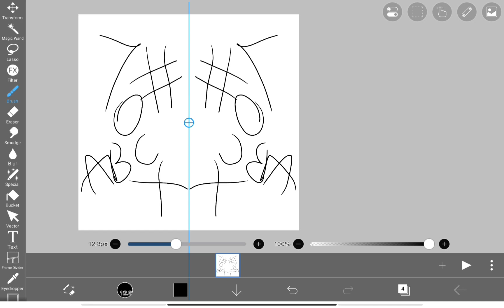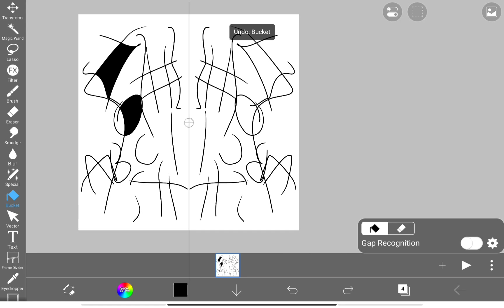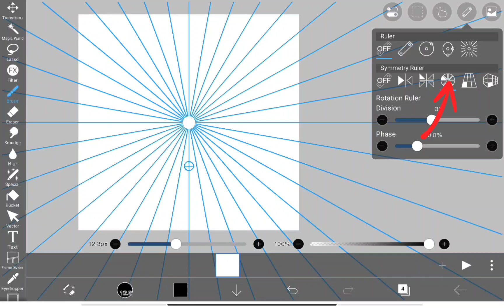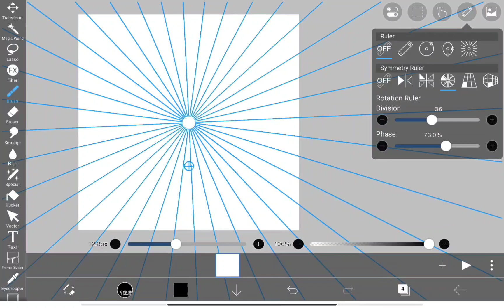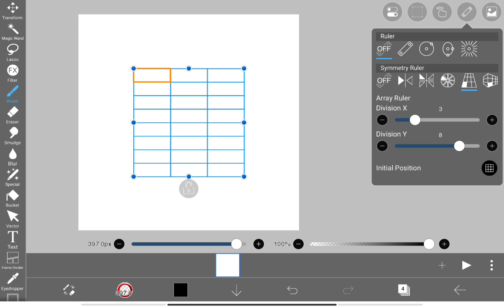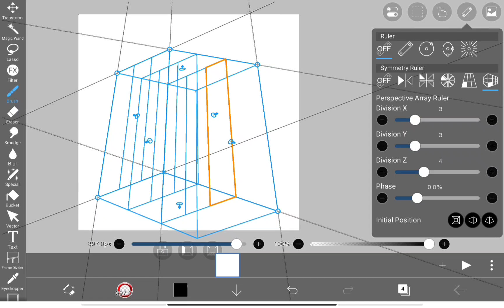ibispaint x tutorial, vector art, drawing tutorial, vector clipart, animation#animation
ibispaint x tutorial, vector art, drawing tutorial, vector clipart, animation